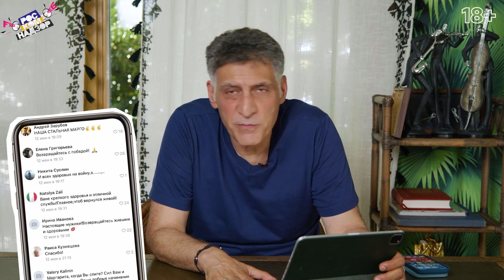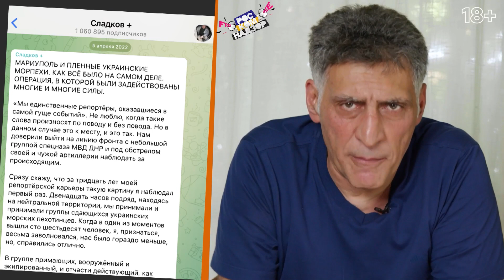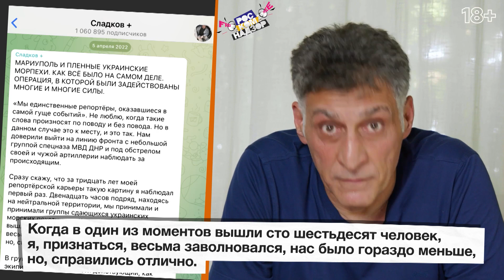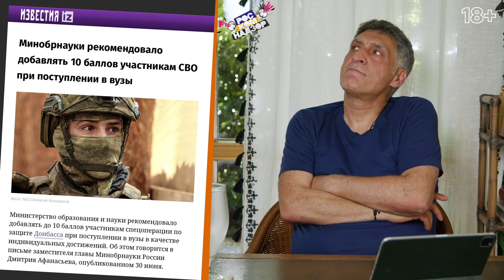Встреча Путина с ЧВК «Вагнер» | Отношения Турции с РФ | «Красные линии» СВО